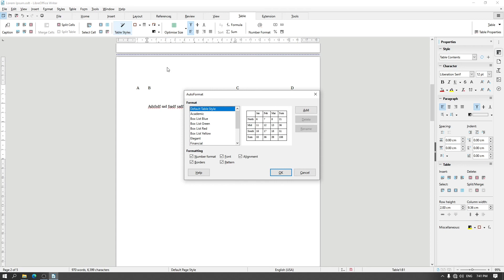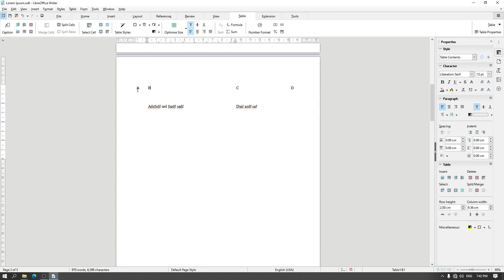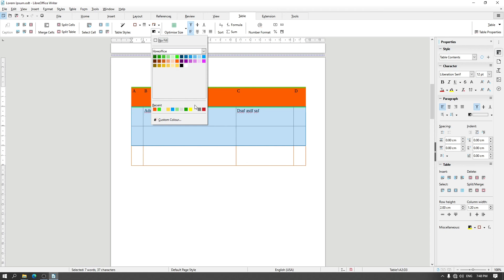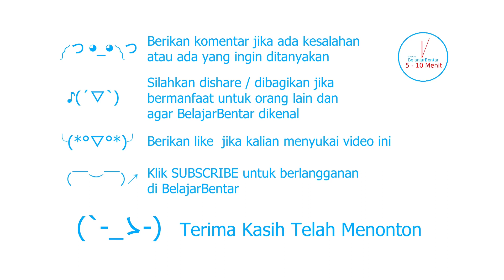33. Belajar Dasar LibreOffice Writer Tabel Bagian 5 Gaya Tabel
Sekarang kita akan belajar dasar LibreOffice Writer mengenai menggunakan dan memberikan gaya tabel.
Pada tab kontekstual table kalian bisa menemukan table style, yang digunakan untuk merubah gaya tabel. Pada tabel style ini memiliki 11 macam format yang bisa kalian pilih.

Jika kalian ingin membuat gaya tabel sendiri kalian bisa menggunakan Borders, Border Style, Borders Color, dan Table Cell Background Color.

Belajar Bentar LibreOffice Writer

Belajar LibreOffice Writer
Belajar dasar LibreOffice Writer
Mahir LibreOffice Writer
LibreOffice 6.0
LibreOffice 7.0
LibreOffice Indonesia
LibreOffice Writer
Tutorial LibreOffice
Dasar LibreOffice
Mahir LibreOffice Writer
Tabel libreoffice writer
Table libreoffice writer
Libreoffice
Belajar Komputer
Belajar TIK